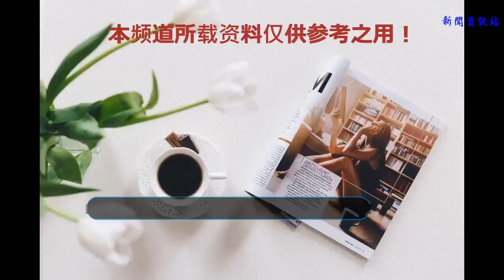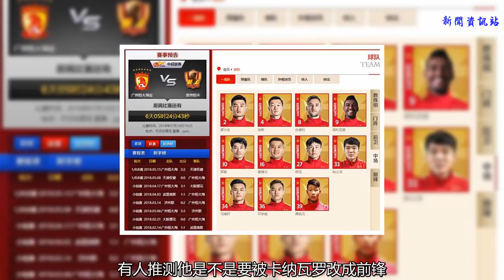廣州恒大功勛外援公布最新球衣號碼，或暗示一人已經離隊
2018年中超聯賽的夏窗轉會期即將截止，對于各支球隊來說，人員調整的問題也應該是要收尾了。對于中超霸主廣州恒大來說，今年夏天可謂是收獲頗豐，在間歇期之前的上半賽季，廣州恒大遭遇了前所未有的挑戰，首先他們在亞冠和足協杯出局，然后中超聯賽也掉到了第5的位置，創造了隊史最差紀錄。恒大神鋒高拉特
    這樣的成績顯然無法讓恒大滿意，所以整個夏天的間歇期廣州恒大都在忙于調整，而關于要來恒大的緋聞外援也是一波又一波，但最終恒大還是讓不少的人都失算了。在引進塔利斯卡這位強力中場之后，外界普遍以為恒大會再引進一名強力前鋒，但是事實并不是這樣。塔利斯卡夏窗來到廣州
    在巴西隊的世界杯之旅結束以后，巴西國家隊主力后腰傳出與中超球隊的緋聞，事情發展的非常迅速，最終廣州恒大官宣球隊功勛外援保利尼奧時隔一年回歸球隊，隨后巴薩官方也發文說明了保利尼奧租借恒大的相關事宜，就這樣廣州恒大的夏季引援基本完成。保利尼奧回歸
    保利尼奧回歸以后，恒大隊內已經擁有7名外援，誰去誰留，大家都在紛紛猜測，因為夏季轉會期，按照足協的要求，廣州恒大最多可以調整兩名外援，目前來看這兩個名額恐怕已經被塔利斯卡和保利尼奧占據，那么剩下沒有報名的就只能離去了。J馬可能要悲劇了
    最近恒大剛剛在自己的官網上架保利尼奧的信息，令人驚奇的是保利尼奧沒有選擇之前自己的8號球衣，而是選擇了9號，沒錯，你沒有看錯，保利尼奧的確是選的9號。前段時間的熱身賽中，恒大隊史最貴外援杰克遜馬丁內斯還身披9號球衣為球隊出戰，而現在這個號碼已經被保利尼奧占據。這是不是也意味著J馬已經離隊了？畢竟中超轉會窗口即將截止，他基本無緣下半賽季。恒大官網顯示保利尼奧是9號
    目前恒大的官網依然沒有馬丁內斯的信息，這在另一個方面說明恒大基本已經放棄J馬，至于是離隊還是繼續留下踢預備隊聯賽，恒大還需要同J馬溝通后才能有答案。畢竟他也已經超過了30歲，能夠在職業生涯末期還能踢上球恐怕是J馬現在最大的愿望了吧,恒大中場球員
    保利尼奧改變球衣號碼后，有人推測他是不是要被卡納瓦羅改成前鋒，畢竟保利尼奧在巴薩和巴西國家隊期間都有過不少的進球。其實選擇9號并不意味著保利尼奧就會去改踢中鋒，畢竟他只有在后腰位置上才能發揮最大作用。盡管卡納瓦羅十分想要一名9號球員，但是他應該不會將這名超級后腰改成前鋒，畢竟保利尼奧是在后腰位置上提出名堂，只有在這個位置上他才能找到自己在球場上的感覺，幫助廣州恒大問鼎中超。J馬或許已經離隊